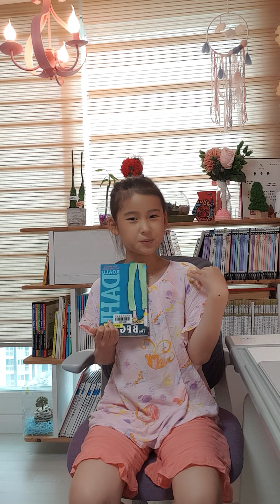21.8.31 BFG Book review